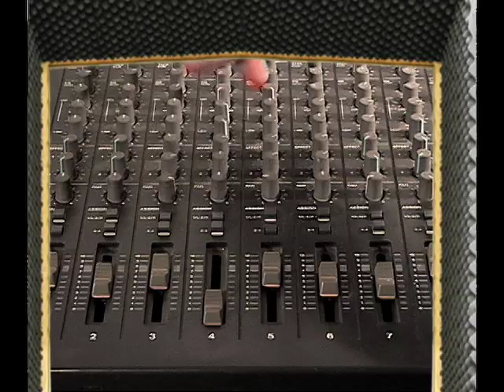John Maus - MANIAC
Maniac from John Maus, "Snowless Winters" album. Video by Emily Jane Kuntz with John Maus, Gab Danon and Janet Kim. Filmed at Nick Amato's house. Los Angeles.